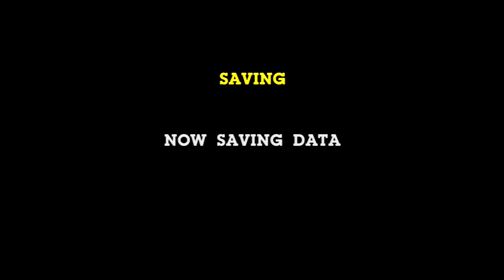Saturday Morning Scrublords - Cartoon Network: Punch Time Explosion XL